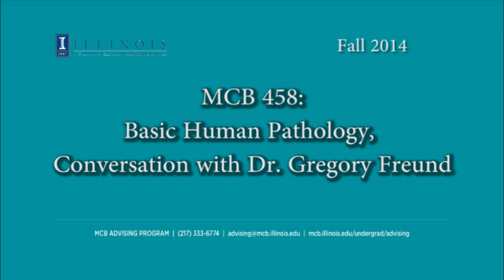MCB 458: Basic Human Pathology, conversation with Dr. Gregory Freund